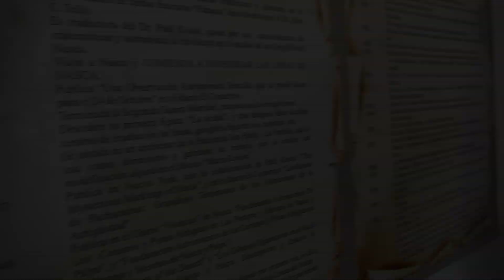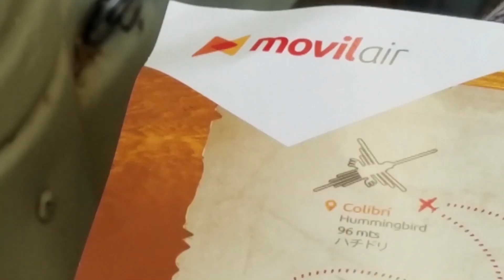Tour of the Maria Reiche Museum In Nazca Peru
Neil & Sol of Portal to Ascension explore the Maria Reiche museum. She was the individual who discovered and preserved the Nazca lines. If it was not for her we may not be able to visit them today!